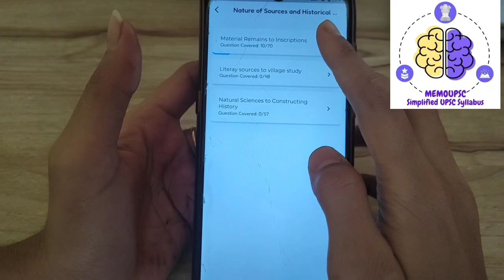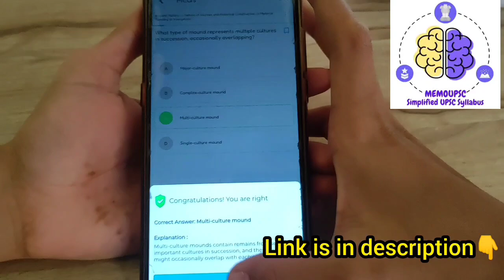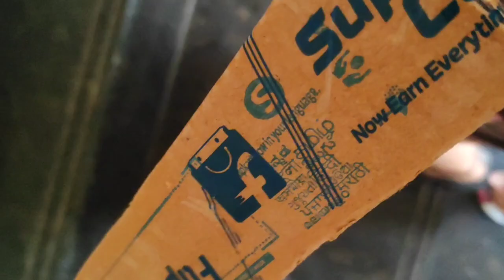I woke up at 5:00 Am to study productively * Honest Morning Routine || UPSC 2024|| IAS Aspirant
Hope uhh like the vlog

Download the MemoUpsc app and crack your dream 🔥

Please Give ur love and blessing so i can Achieve it and  many more😍
I'll give my full effort to give a productive video so u can also learn something new☺

college with upsc
night study
night study vlog of upsc Aspirant
Night Study
vlog
study vlog
night study
all night puller
a night in life of aspirant
study hard
study more
college exam study
college student
upsc aspirant
ias aspirant
upsc study vlog
study hard
study more
Student Life
Study Motivation